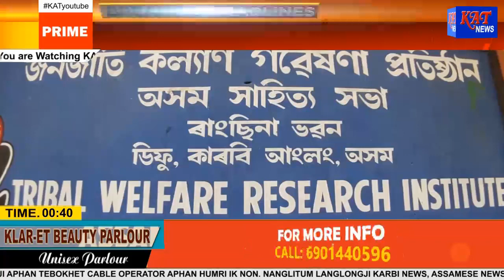Asom Sahitya Sabha Tribal welfare Research Institute pen kangchap alo thui kangpu